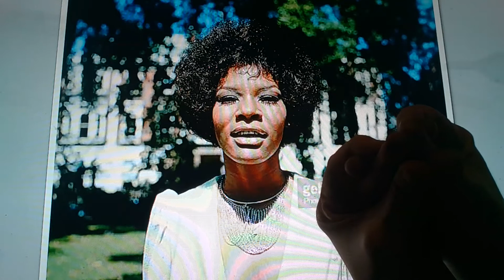Horacio the handsnake - Lois Reeves